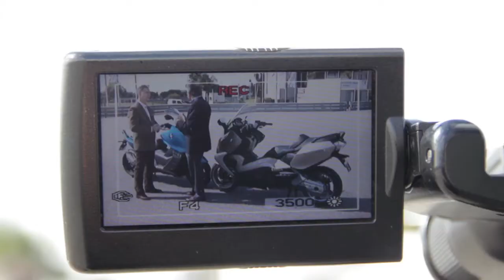AUTOESCANER - BMW Scooters